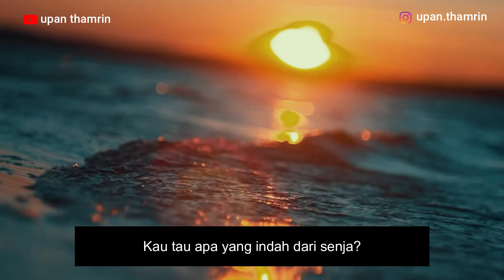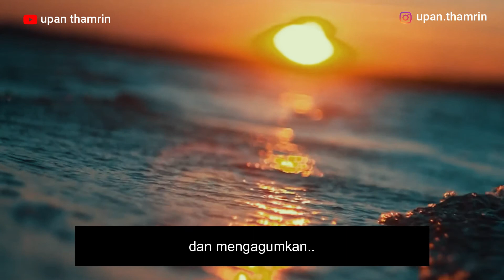Tentang SENJA (Part 5) - Upan Thamrin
Senja tetaplah senja
selalu mempesona